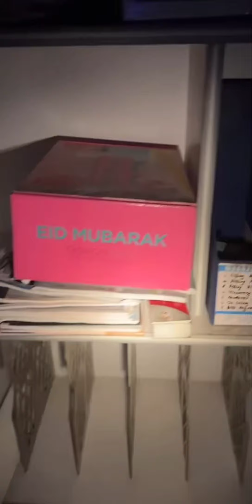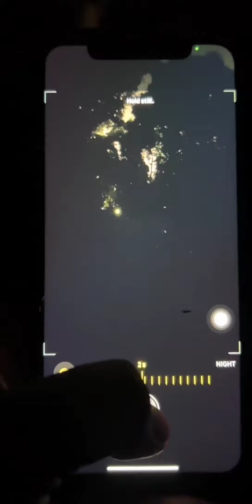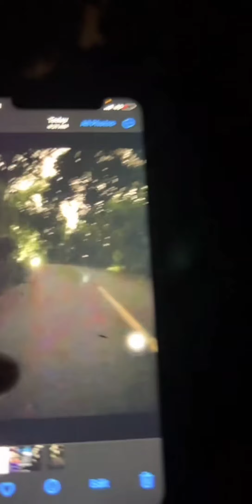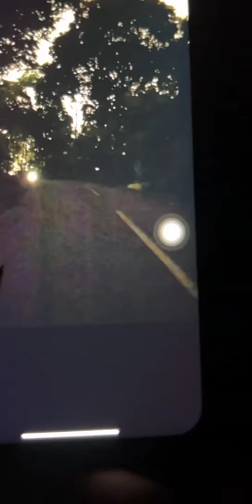Paranormal Live : (Part 4/4) Arasz Hunting @ Puaka Banglo British KL v3 - (S03E04)